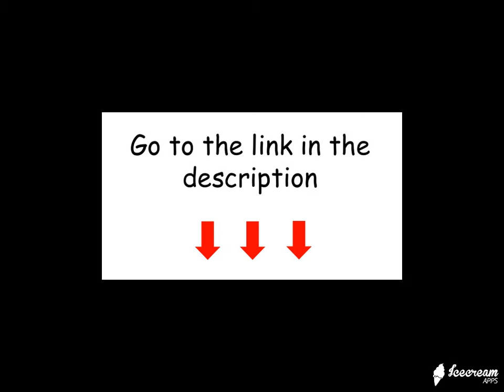Letsfit Waterproof SmartWatch,Fitness Tracker with Heart RateMonitor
Letsfit Waterproof SmartWatch,Fitness Tracker with Heart RateMonitor, Activity Tracker with 1.3" TouchScreen, IP68 Waterproof Pedometer Smartwatch with SleepMonitor, StepCounter for Women and Men.

Electronics
Activity & Fitness Trackers
Smartwatches